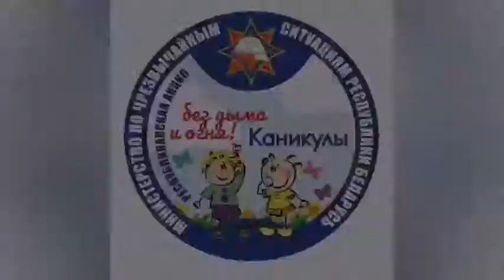Ивацевичи. Шифр разгадан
С целью предупреждения пожаров по причине детской шалости с огнем, в рамках республиканской акции «Каникулы без дыма и огня» ивацевичские спасатели организовали квест «Шифр 112» для ребят, отдыхающих в пришкольном лагере при ГУО «Средняя школа №3 г.Ивацевичи».  В игре приняли участие 7 отрядов лагеря.
Для ребят спасатели подготовили семь локаций, где они надевали боевую одежду спасателя-пожарного, наполняли емкости с водой, находили ядовитые и благородные грибы, оказывали помощь «пострадавшему» на воде, вспоминали историю пожарного дела.
Лучший результат по итогам квест-игры у отряда «Веселые ребята», вторыми стали «Одуванчики», а третье место у ребят из отряда «Солнышко».
Победители были награждены медалями и памятными подарками от спасателей.
Чтобы избежать чрезвычайных ситуаций, спасатели призывают детей соблюдать следующие требования: самостоятельно не пользуетесь газовыми и электрическими приборами, не разжигайте костры и печи; в случае возникновения пожара выбегайте на улицу и ни в коем случае не прячьтесь.